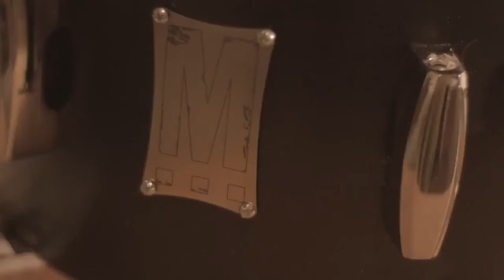Mayday Docu-series - Ep.1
Episode 1 of docuseries
Filmed and edited by Fletch Mac Films